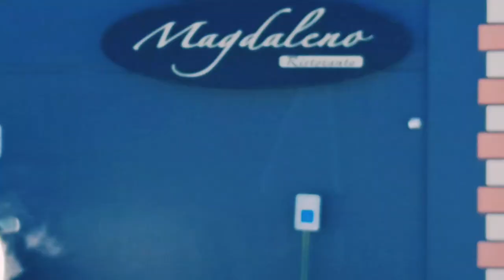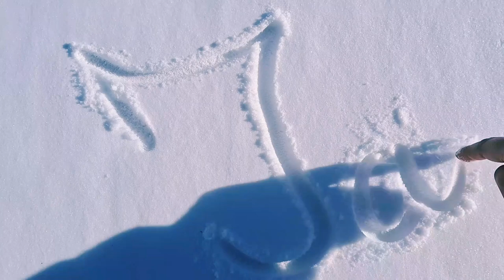In the state of Michigan... बर्फीली सड़क 🥶